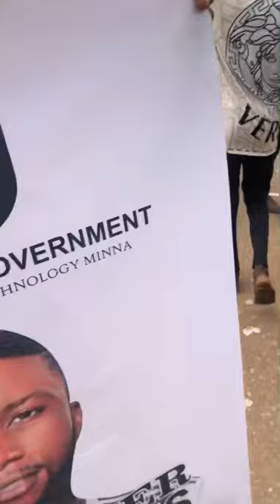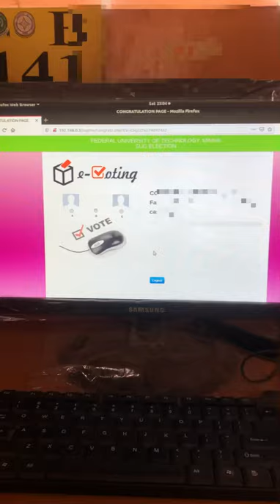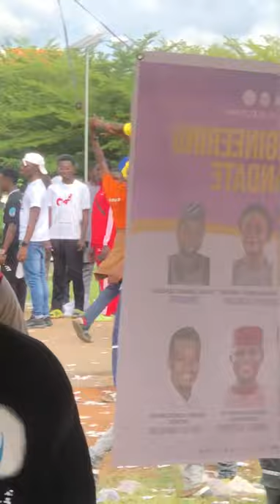My First SUG Voting Experience in my School; Federal University of Technology, Minna.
Walk with me guys on my first S.U.G voting experience in this University.